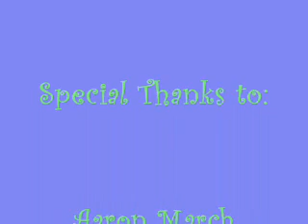"Fetch" Service Dogs Sample Video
Fetch Rescued Dogs for the Disabled Sample Video of Aaron walking with Coby.  A German Shephard Dog from a shelter that was FAMILY trained!!